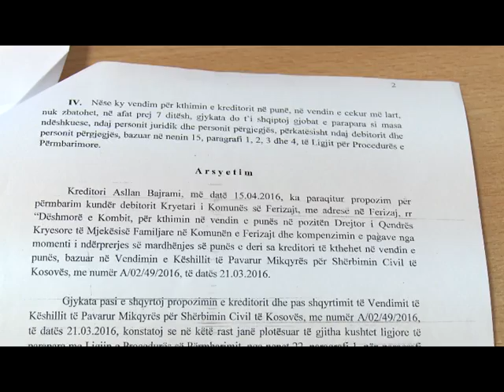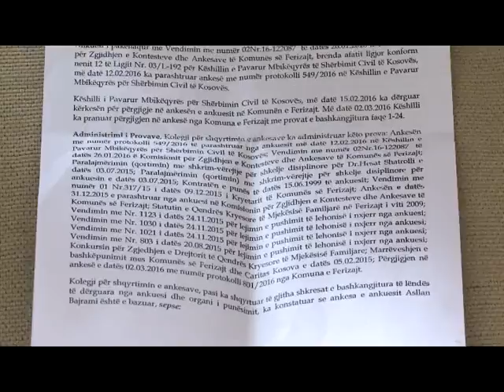Gjykatësi përmbarues kthen Dr Bajramin në detyrë, Sfarqa prapëson urdhëresën 21 PRILL 2016 RTV TEMA